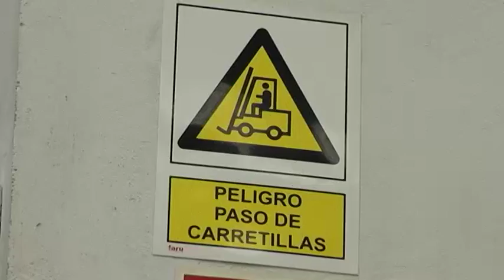La garantie jeunesse entre fausse solution et vrai débat